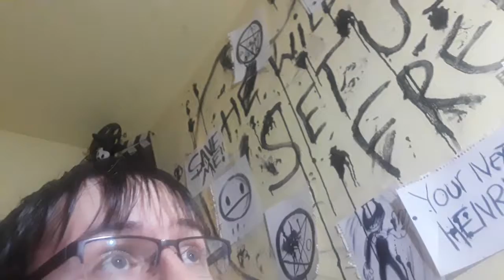My full POP and Toy collection Extra video